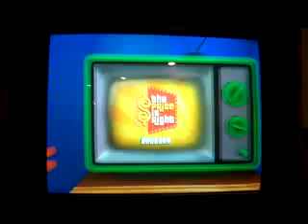The Price Is Right Decades Nintendo Wii Run: Game 172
Now for game 172 of my run of The Price Is Right Decades for the Nintendo Wii. I have a 171 game total of $2,550,809. Can I add to that?